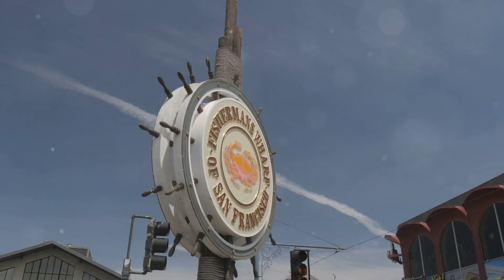Top 10 Must-Visit Places in Northern California!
Discover Northern California's hidden gems in this breathtaking journey! 🌲✨ First, marvel at the majestic Burney Falls, a nature lover's paradise boasting a spectacular 129-foot drop waterfall. Next, venture into the geothermal wonderland of Lassen Volcanic National Park, home to an active volcano and awe-inspiring vistas. Finally, explore the ancient limestone wonders of Lake Shasta Caverns, accessible only by a picturesque boat ride across Shasta Lake. This video is your ultimate guide to some of California's most stunning natural attractions.